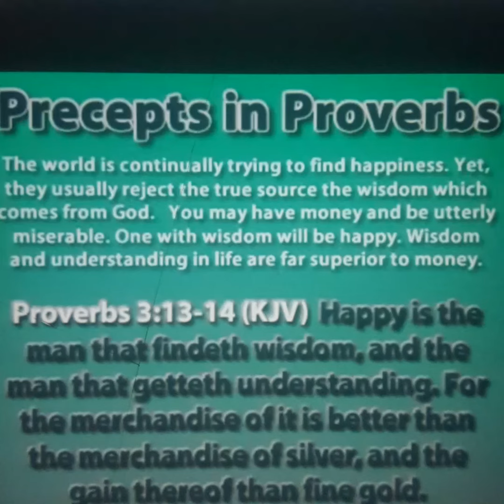{Ecclesiasticus 6;22}For WISDOM is According to HER name & she is not MANIFEST unto many